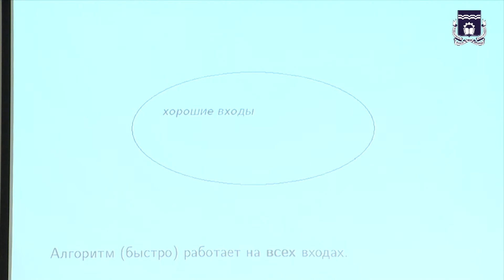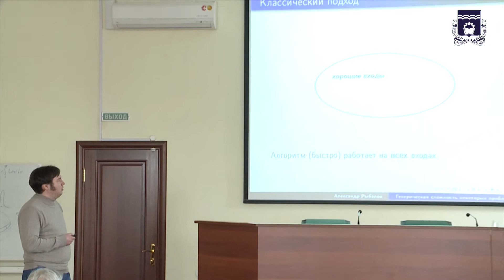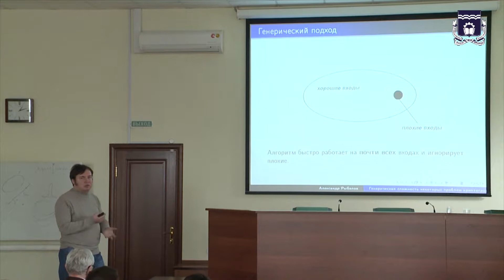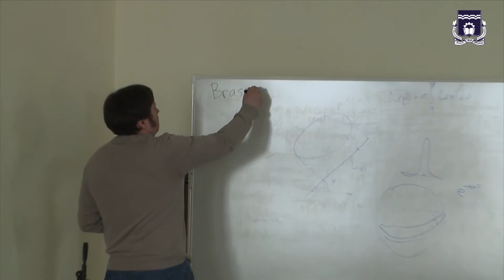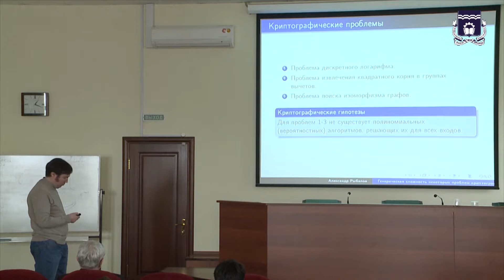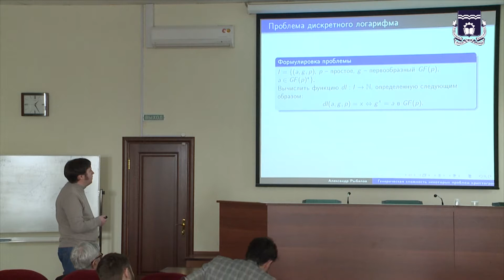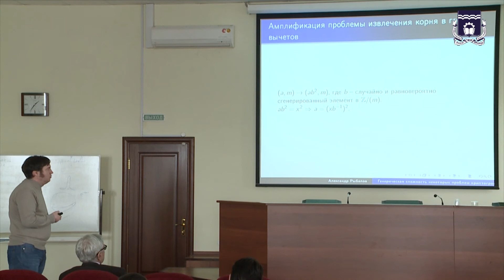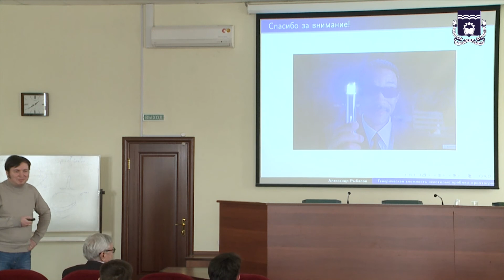Рыбалов А.Н. Генерическая сложность некоторых проблем криптографии